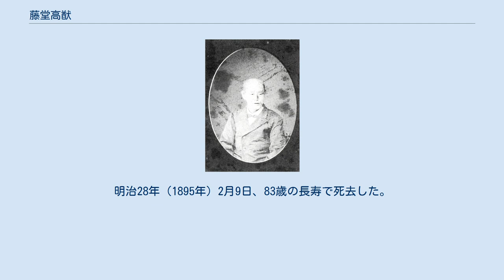藤堂高猷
藤堂 高猷（とうどう たかゆき）は、伊勢津藩の第11代藩主。
藤堂家宗家11代。
 文化10年（1813年）2月9日生まれ。
文政7年12月（1825年）に先代の父藤堂高兌が死去し、翌年2月29日 (旧暦)に跡を継ぐ。
文政8年（1825年）3月15日、将軍徳川家斉に御目見する。
文政9年12月16日（1827年）、従四位下侍従・和泉守に叙任する。
天保11年（1840年）11月16日、左少将に任官する。
万延元年12月16日（1861年）、左中将に任官する。
明治元年（1868年）3月晦日、従四位上に昇進する。
 天保13年（1842年）、幕命により伊勢神宮警備を務め、砲台を築いている。
このことから有造館校長の斎藤拙堂とともに西洋式軍制を取り入れるなどの兵制改革に努め、文久3年（1863年）には天誅組の変を鎮圧し、元治元年（1864年）も京都守衛のため兵を送った。
 幕末期、高猷は佐幕派で公武合体を推進していたが、あまり幕政には関わらなかった。
慶応4年（1868年）の戊辰戦争の緒戦である鳥羽・伏見の戦いでは、当初は旧幕府軍に与していた。
しかし、後退して橋本を守備していた津藩兵が新政府軍に転じ、新政府軍勝利の一因となった。
さらに戊辰戦争、箱館戦争にも派兵した。
 明治2年、津八幡宮境内に三重県護国神社の前身となる表忠社を創建し、津藩士の御霊を祀った。
 明治4年（1871年）6月28日、家督を次男の高潔に譲って隠居する。
明治28年（1895年）2月9日、83歳の長寿で死去した。
 新撰組の八番隊組長・藤堂平助は高猷の落胤というが、真相は定かではない。